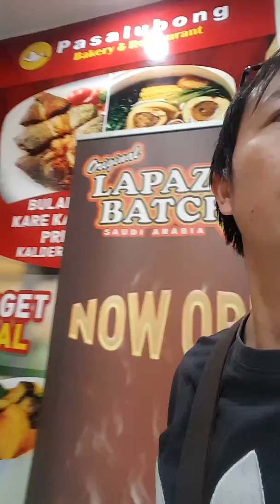Nesto Mall, Batha Riyadh,Saudi Arabia ' #11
Nesto Mall, Batha Riyadh,Saudi Arabia- ating pasyalan ang bagong tayong Mall sa Batha sa Riyadh, ang Nesto Mall . .

Maraming pagkaing pinoy dito at fast foods gaya ng Pasalubong, KFC at Jollibee atbp..

Ang Batha ang pinakamalaking filipino market dito sa Riyadh kaya naman kapag napasyal ka dito asahan mo na marami tayong kababayan na makikita dito lalo na kung weekend . .

Salamat sa mga karoom mate ko na nakasama ko sa trip na ito . .mabuhay kayo at mabuhay OFW' ✋